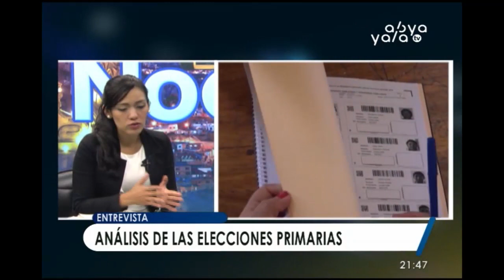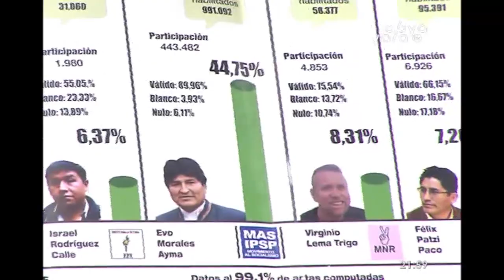El discurso de los partidos sobre equidad era una demagogia para acumular simpatías electorales